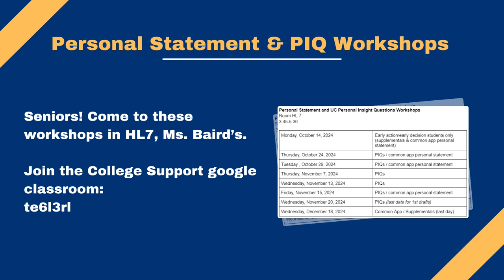COHS WPTV - 11/13/24